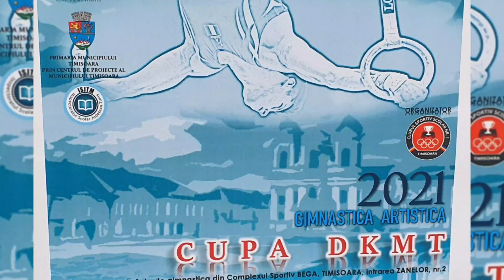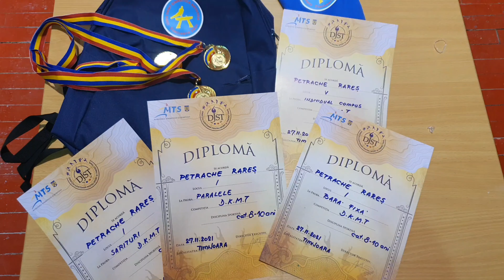Rareș, my 1st competition in gymnastics - U10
Gimnastica